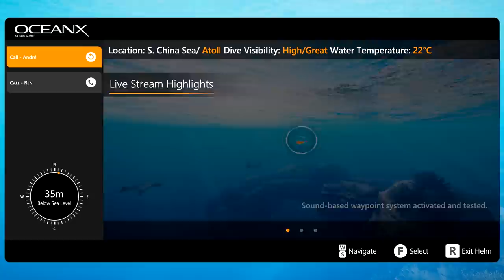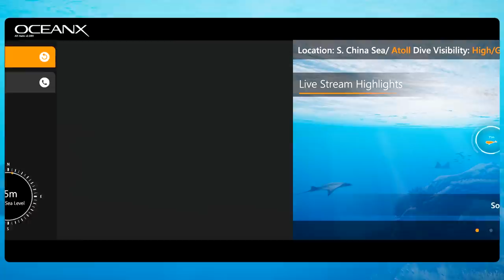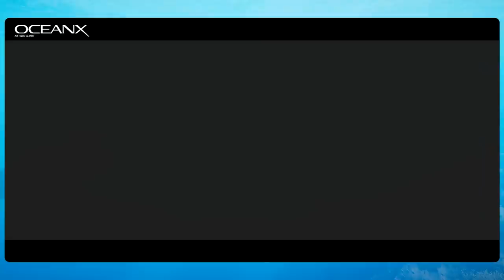🐬 Orcas, Hammerhead Sharks & more | Beyond Blue | Gameplay | Ep. 2